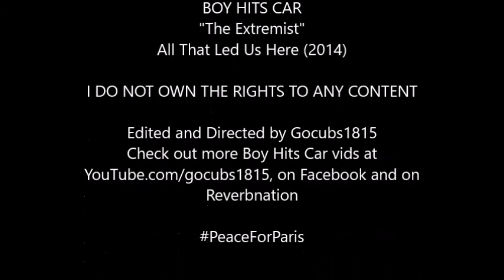Boy Hits Car - The Extremist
BOY HITS CAR
"The Extremist"
All That Led Us Here (2014)

In remembrance of those who have suffered in the wake of the events on Paris, France on 11/13/15.

"We need a Peace extremist, do you feel me on this?"